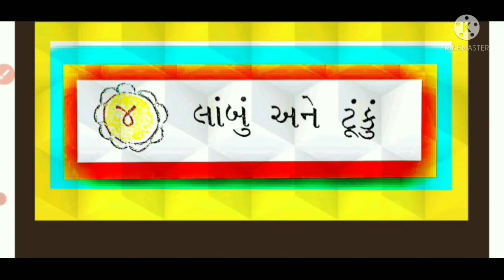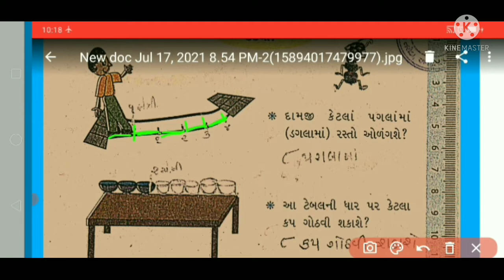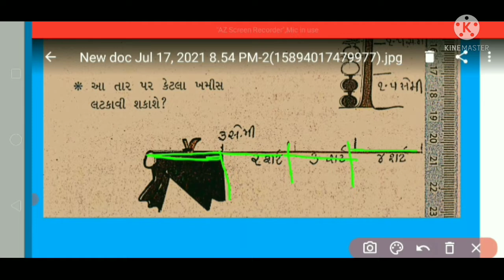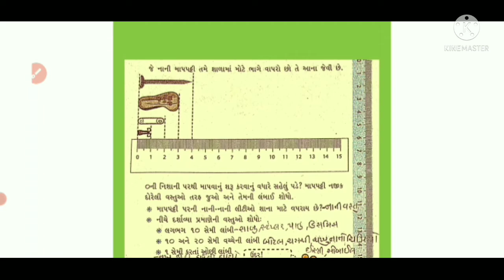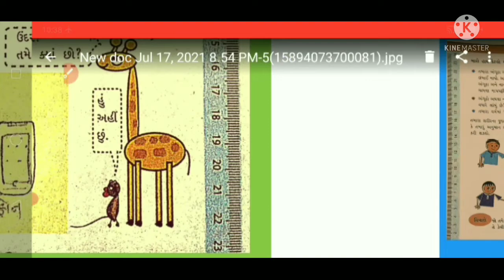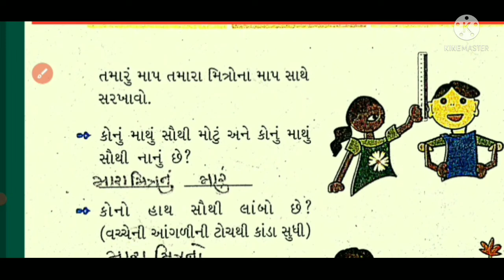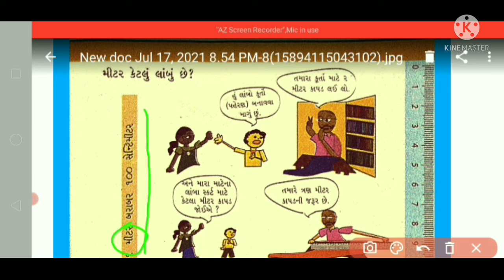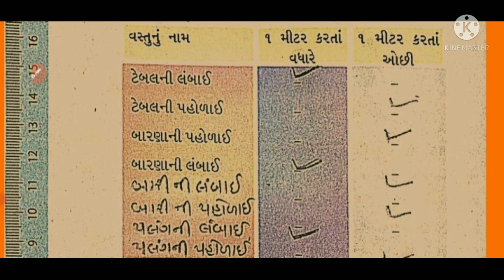ધોરણ 3 વિષય ગણિત પાઠ ૪ લાંબું અને ટૂંકું ભાગ ૧